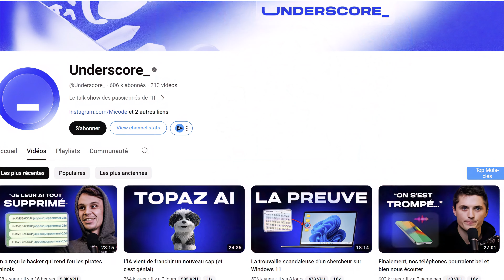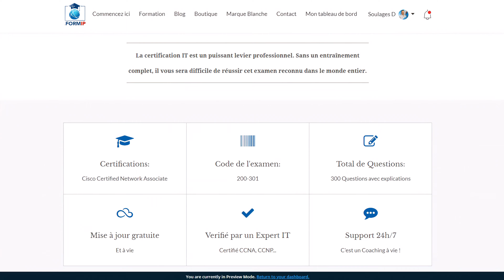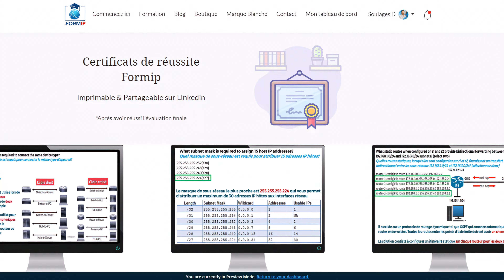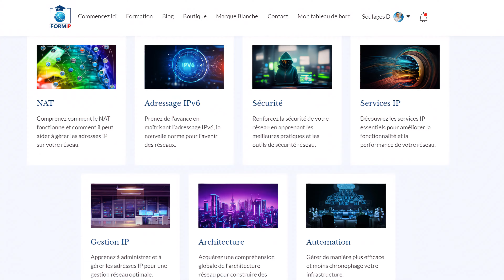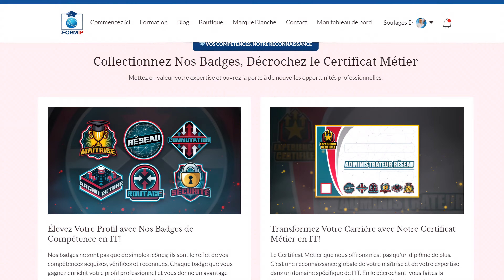De Zéro à Héros en Informatique : 7 Secrets pour Booster Votre Carrière !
Plongez dans le monde dynamique de l'informatique et transformez votre passion en une carrière florissante ! Que vous soyez en pleine reconversion professionnelle ou déjà dans le secteur mais en quête d'une évolution, cette vidéo est votre feuille de route vers le succès.

Découvrez des stratégies éprouvées pour surmonter le célèbre paradoxe de l'expérience, maintenir vos compétences à la pointe et vous démarquer dans un domaine en constante évolution. Inspiré par les enseignements de Confucius, et armé des conseils pratiques de figures emblématiques du développement personnel, préparez-vous à déclencher le déclic qui changera votre vie professionnelle.

👉 Restez jusqu'à la fin pour un bonus exclusif qui pourrait bien être le catalyseur de votre transformation de carrière.

🔗 Rejoignez notre communauté sur Discord et inscrivez-vous à notre newsletter pour des offres exclusives et des conseils sur mesure (lien dans la description).

Ce Que Vous Allez Apprendre :

➡️Comment Naviguer le Paradoxe de l'Expérience : Stratégies pour les reconvertis cherchant à entrer dans le secteur de l'informatique sans expérience préalable.
➡️Restez à la Pointe dans un Monde en Constante Évolution : L'importance de l'apprentissage continu pour ne pas devenir obsolète.
➡️Alimenter Votre Cerveau avec du Contenu de Qualité : Utiliser YouTube et d'autres plateformes pour stimuler intellectuellement votre croissance.
➡️La Puissance de la Certification CCNA : Comment cette certification peut propulser votre CV et sécuriser votre position dans l'industrie.
➡️Choisir la Bonne Formation : Autodidacte vs. formations structurées en ligne, et comment choisir ce qui vous convient le mieux.
➡️Le Premier Pas dans l'Informatique : Pourquoi débuter en tant que technicien support informatique peut être votre meilleure stratégie.
➡️Évolution de Carrière : De technicien à administrateur système ou réseau, découvrez votre chemin vers le succès.
➡️Cybersécurité : Une Opportunité à Ne Pas Manquer : Préparez-vous pour un avenir dans la cybersécurité, un secteur en pleine expansion.
➡️Investissement Personnel : L'importance de la lecture pour le développement professionnel et personnel.
➡️Bonus Exclusif : Un conseil crucial pour ceux prêts à transformer radicalement leur carrière.